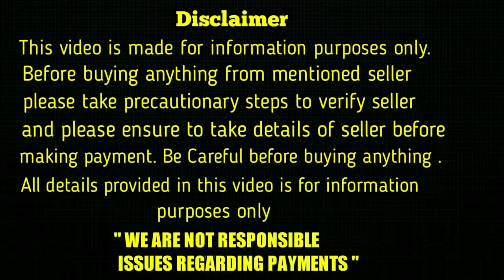top quality German Shepherd Puppies for sale in telugu/8008759369, 7674829729/aj pets